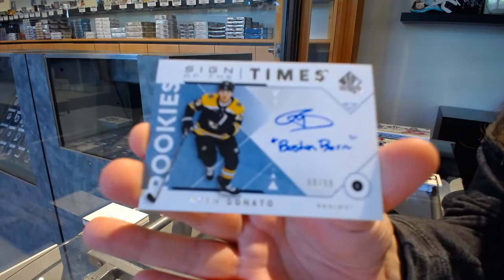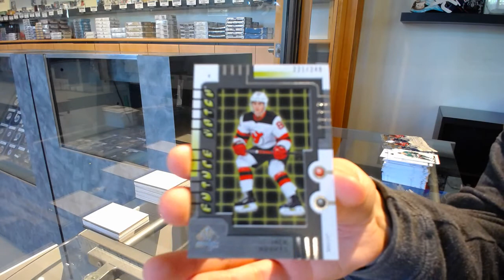Nezzy94's 19-20 Upper Deck SP Authentic Hockey 2 Box Break